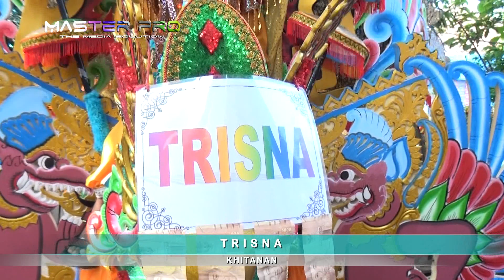PUTRA TRIO MUDA (BANYU LARANGAN) || SUKASLAMET, 31 MARET 2022.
Dokumentasi Pesta Hajat :
Bpk.TARITA - Ibu.KOTIAH (CARITA TUKANG)
Khitanan :
TRISNA
Pelaksanaan :
KAMIS, 31 MARET 2022.
Alamat :
Gang MASJID RT.01/01 Desa SUKASLAMET Kecamatan KROYA - INDRAMAYU.

Video By :
Master Pro Studio Production
(The Media Solution)
Alamat : Blok ERPAH Desa TANJUNGKERTA Kec.KROYA - INDRAMAYU.